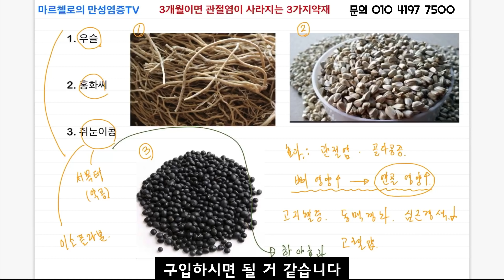3개월이면 관절염이 사라지는 3가지약재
상담문의 에이비한의원 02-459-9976

퇴행성관절염을 예방하고 치료하는 필수약재3가지와 복용법, 주의할 점들을 설명하는 영상입니다. 관절염에 좋은약재 3가지 반드시 공부하시고 실천하셔서 건강한 관절을 유지하시기 바랍니다.

에이비한의원 한의사 오창훈
마르첼로의 만성염증 한약사 마르첼로